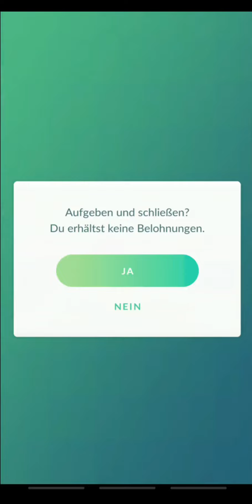Pixi mit der Sofortattacke Feenbrise gefällt mir nicht, liegt evtl am Team.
Heute teste Ich mal Pixi, dieses Pokémon kann seit dieser Season die Sofortattacke Feenbrise.

Bildschirmaufnahme: XRekorder

Bilder erstellen: Picsart

Banner/Bilder erstellen: Canva

Videos schneiden: FilmoraGo